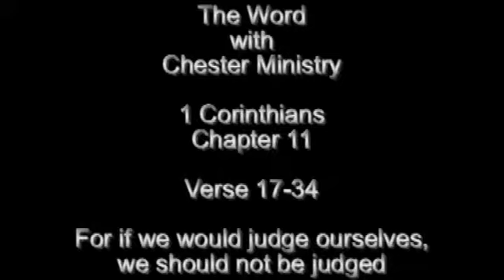The Word with Chester Ministry 1 Corinthians Chapter 11 2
1 Corinthians 11 Part 2